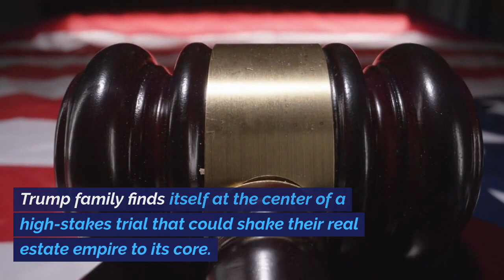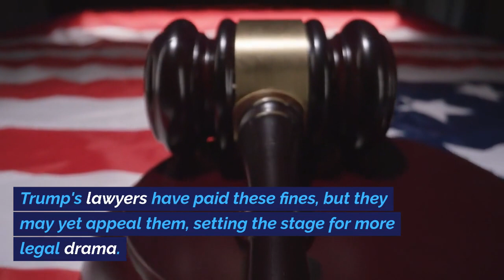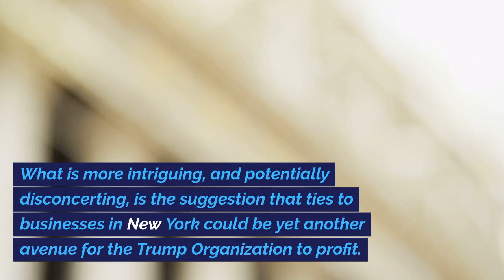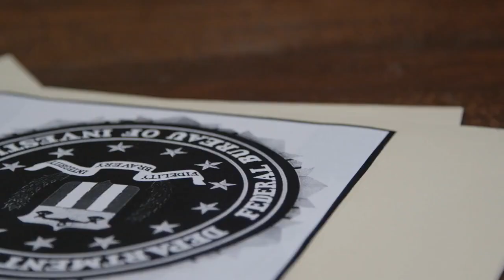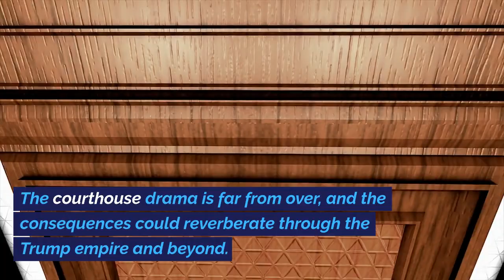Ivanka Unmasked in Trump Organization's New York Drama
In this video, we delve into the drama surrounding Ivanka Trump in the Trump Organization's New York saga, exposing the complexities of her role. Unmask the details of the ongoing legal and business challenges, exploring the implications for Ivanka and the Trump family. Join us for a comprehensive analysis of the unfolding drama and its impact on the Trump Organization's dynamics.

📰 Stay Informed: Delve into current news and politics with our analysis.
🗽 Explore NYC: Discover the city's hidden gems and exciting activities.
🤝 Community Engagement: We value your input and discuss audience-suggested topics.